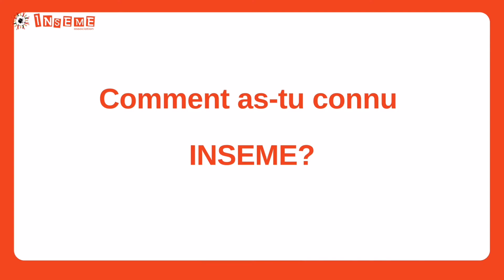A Squadra Inseme - Portrait de bénévole: Florence